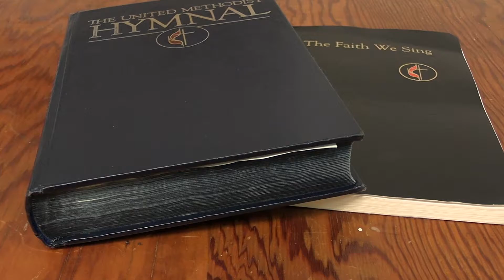Amazing Grace (Part 2) - Hymns of the Faith Devotionals - Thursdays, June 17th, 2021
Today, summer intern Nathan Shelton tells the last part of the story around Amazing Grace.